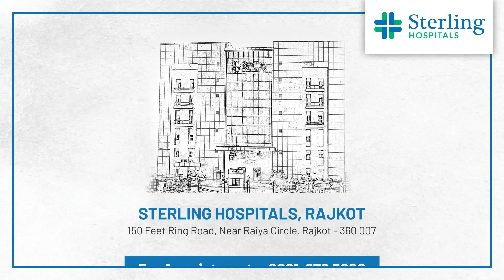Patient Testimonial | Dilip Jani | Sterling Hospitals Rajkot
Mr. Dilipbhai Jani, from Junagadh, has entrusted his health to Sterling Hospitals, Rajkot, on multiple occasions, a decision driven by the exceptional care he received. His history of heart problems led him to seek treatment at Sterling in 2011, under the guidance of Dr. Mridul Sharma. During the challenges of the COVID-19 pandemic in 2020, Mr. Jani again turned to Sterling when his health began to decline.

Now, in 2023, following Dr. Sharma's recommendation, Mr. Jani underwent bypass surgery under the supervision of Dr. Sarveshwer Prasad at Sterling Hospitals, Rajkot. He expressed profound appreciation for the hospital's nursing department, the dedicated staff, and particularly praised Dr. Prasad's expertise, reaffirming his trust in Sterling's commitment to top-notch healthcare.